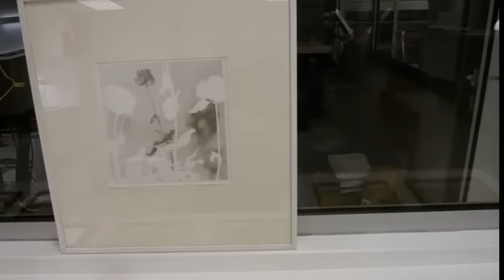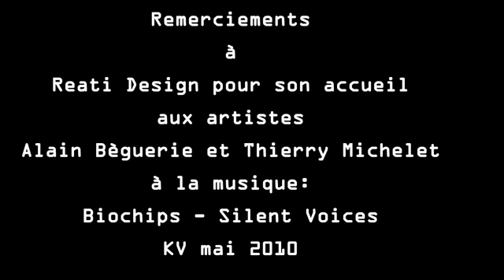Rencontres du jeudi avec Beguerie et Michelet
Rencontres du Jeudi au Loft de St Medard en Jalles et vernissages des expositions d Alain Beguerie et Thierry Michelet